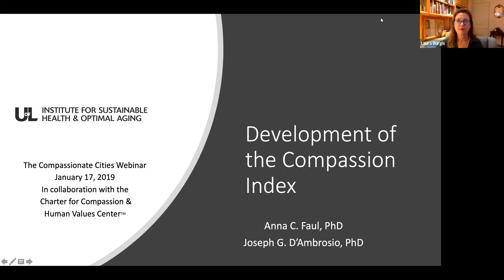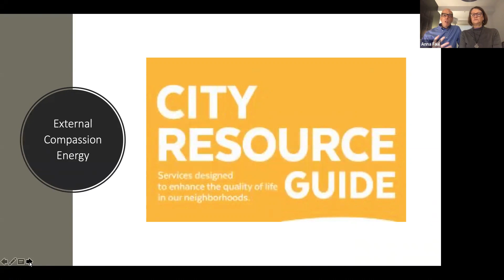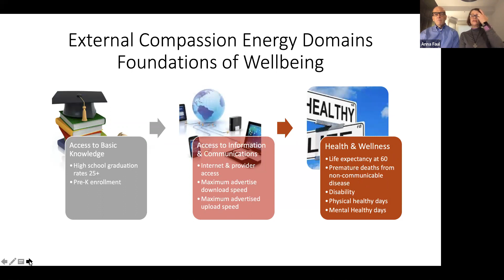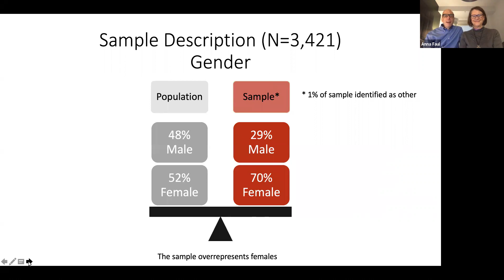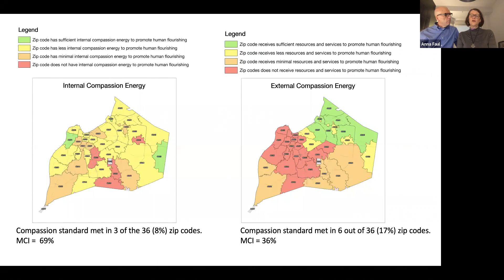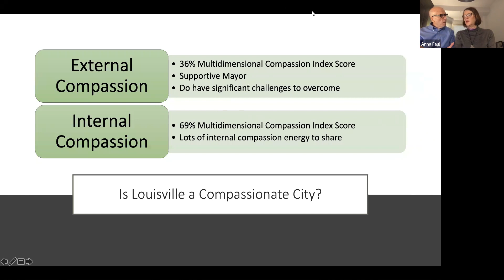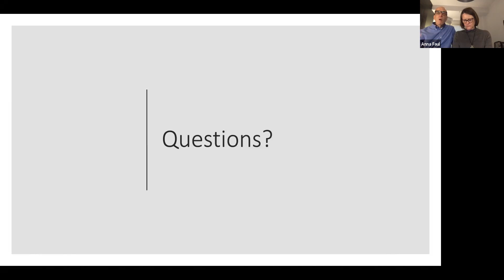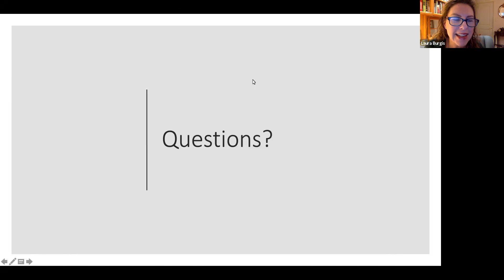Compassion Index Webinar